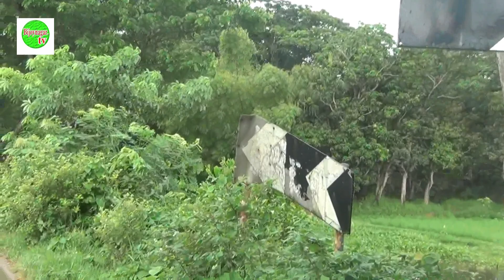সড়ক ও জনপদের রোড সাইন অনুসরণে গাড়ি নিয়ে যেতে হবে খালে আথবা বিলে।